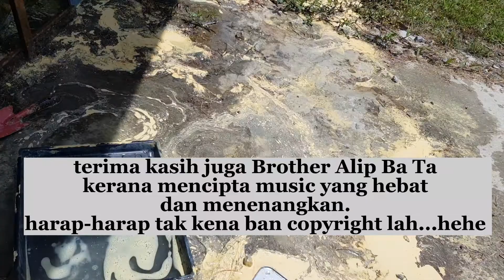D.I.Y Cat Pintu Kayu Rumah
Saya kongsikan di sini cara saya cat pintu kayu rumah. selamat mencuba.